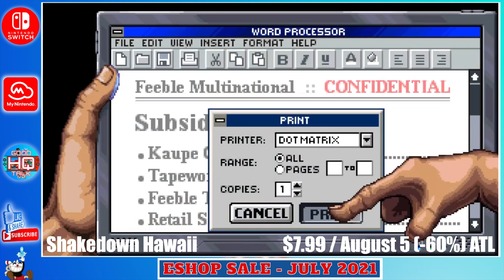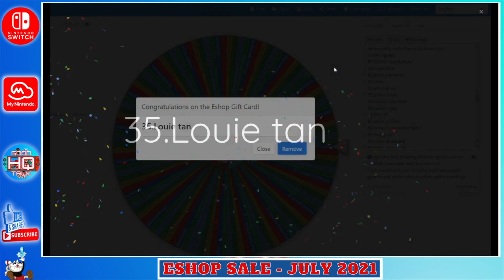GREAT Nintendo Switch eSHOP DEALS ON NOW, JULY 2021 AMAZING eSHOP SALE!!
Hello and welcome to Good Talk HQ, thank you for checking out our video today!  We are a growing community of game entusiast and deal seekers!  We focus mainly on the Nintendo Switch but on occasion we highlight some other platforms as well.  We also do live streams with our viewers every week so we can get to know our community a bit better!

We have active and engaged members that interact with one another and share great game ideas, and of course the great deals we find.

All you have to do to qualify for the Eshop Gift Card Giveaways Each Week!!!

(we'll give you good deals each week and a shot at a free game)
to more people.
3. Leave me a comment - This is because many have their subscriptions set to private and a comment adds engagement on top of giving me a notification that you left it, so I can find you to enter you into the GIVEAWAY!

Each week, we'll do the drawing and record it so everyone can see!

Chapters:
0:00 - Thanks for Checking Out The Video
0:46 - American Fugitive / July 23
1:29 - Animus (Series Sale) / July 27
2:17 - Cozy Grove / July 20
2:55 - Crypt of the Necrodancer / July 28
3:33 - Cthulhu Saves Christmas / July 29
4:15 - Earthlock / Aug 5
4:59 - Hidden Through Time / July 23
5:48 - HoB Definitive Edition / July 22
6:33 - Hue / July 23
7:15 - Pode / Aug 2
7:59 - Project Warlock / July 22
8:54 - Shakedown Hawaii / August 5
9:48 - Streets of Rage 4 / July 29
10:34 - Super Arcade Racing / July 23
11:18 - Terraria / July 24
12:11 - Tanuki Justice / Aug 6
13:12 - Series Sale and Games Still On Sale
13:52 - GIVEAWAY FOR OUR SUBSCRIBERS
14:33 - Thank you for checking out the video and Information for GIVEAWAYS
15:05 - Special segment for our subscribers (please watch this part if you are already subbed)!
15:35 - Outro with Little Man